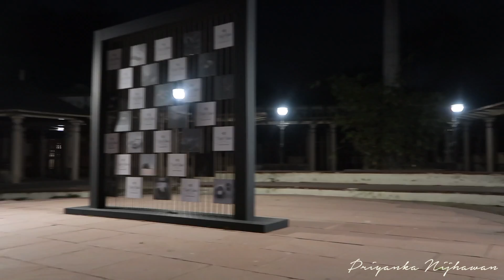DO SOULMATES EXIST ??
Hello ,

Here I am sharing my day as on 30th jan 2018 ,
Thats when i shot my 8th VLOG .
I went to an art exhibition at Bikaner House , Pandara road , New Delhi & on a dinner date with mommy .
Your comments are my OXYGEN so please take a second to say hey :)

NAMASTE
SSA

MUSIC CREDITS  -  Top 25 Casey Neistat Vlog Songs (Non-Copyright)

PRIYANKA NIJHAWAN -